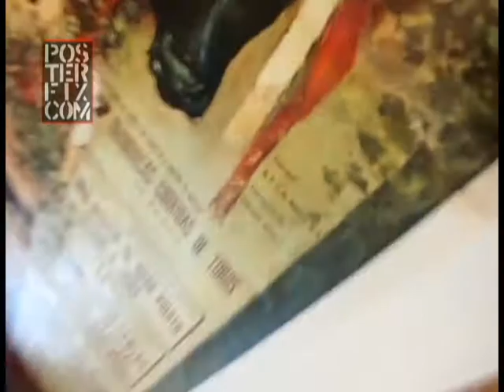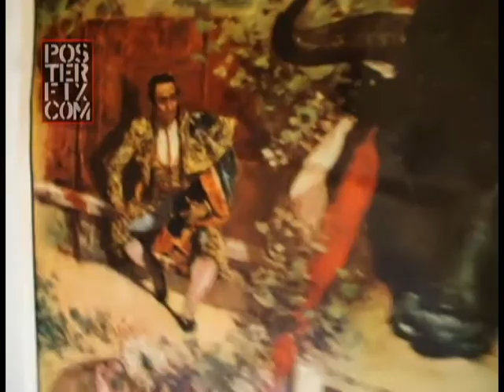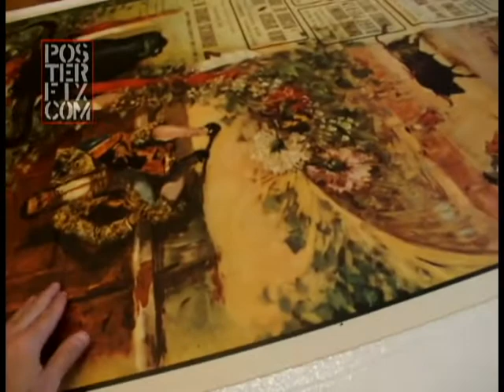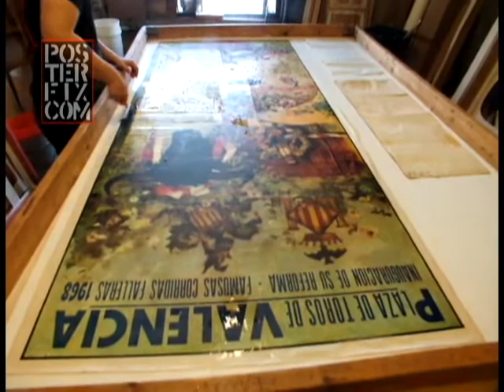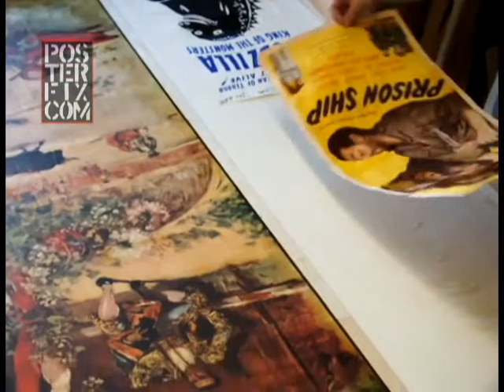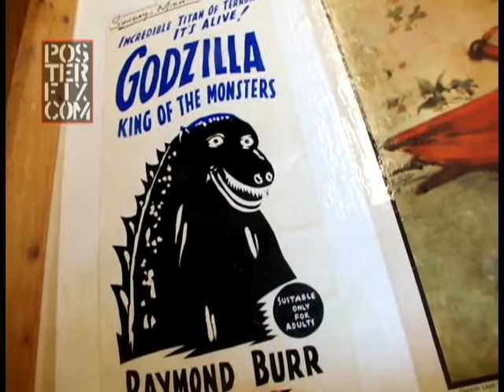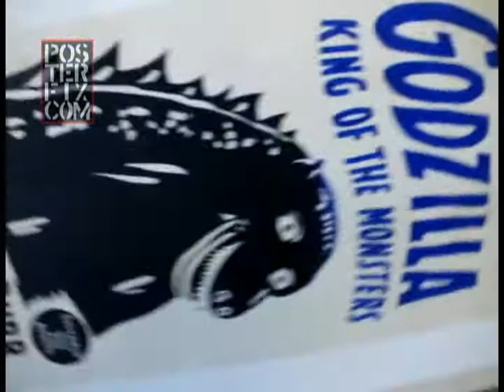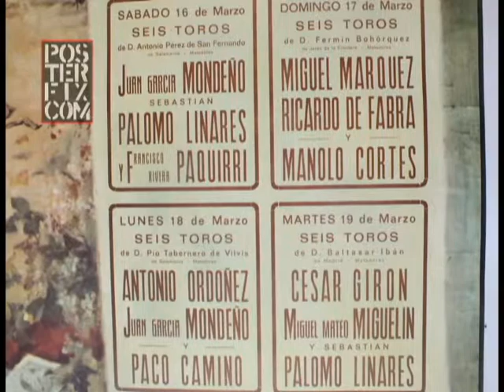Huge Spanish Bullfight Poster Conserved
A Huge Spanish Bullfight poster: Chris Cloutier shows the delicate process of Conserving a vintage original poster, printed in Valencia in 1968.